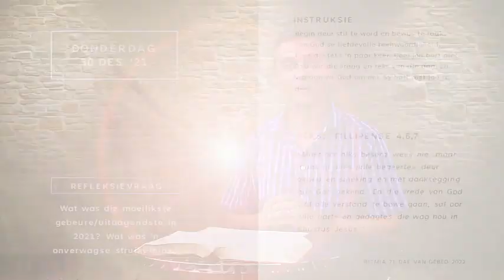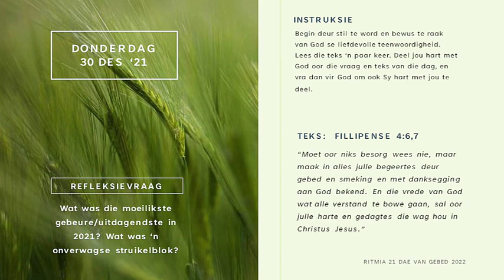Oordenking - 30 Desember